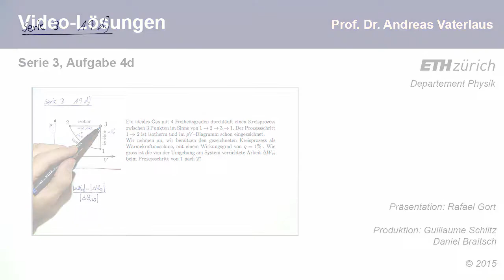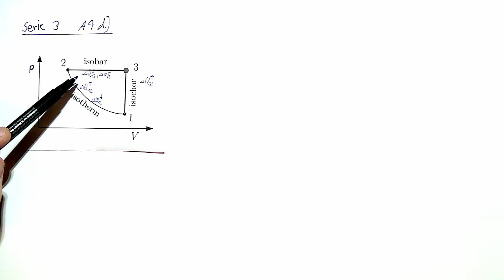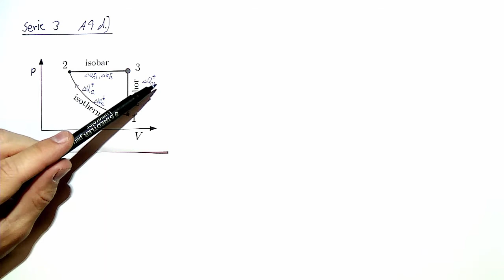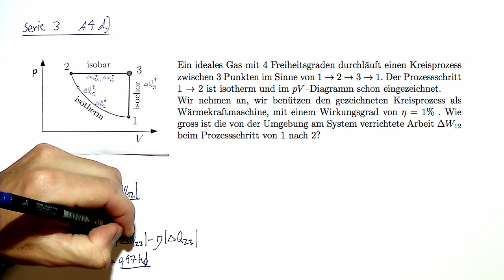Videolösung zur Serie 03, Aufgabe 4d